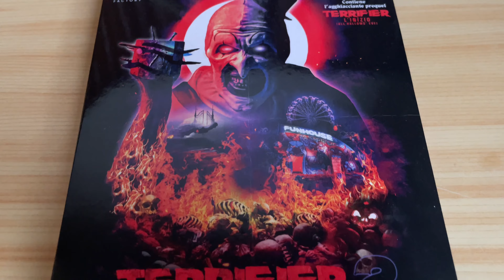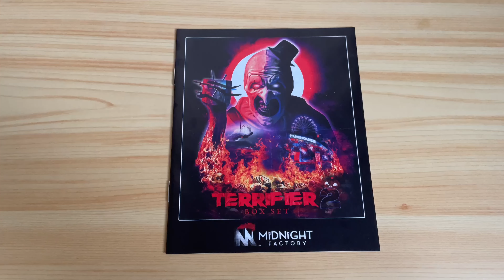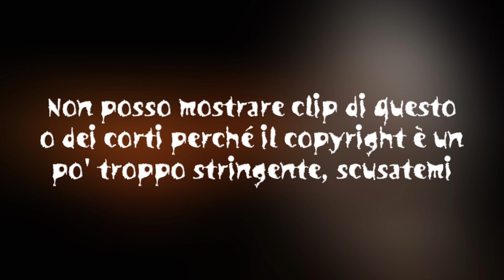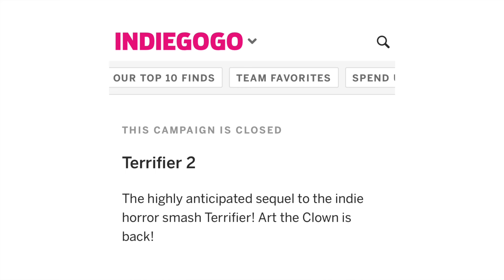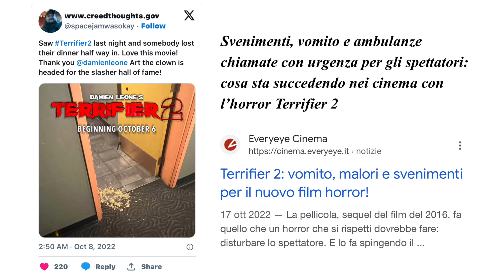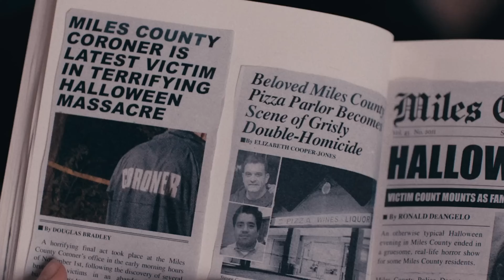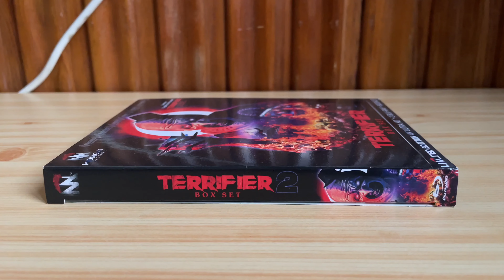TERRIFIER 2 (Unboxing 4K & Blu-Ray della Midnight Factory + Recensione • Bonus: TERRIFIER L'INIZIO)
Instagram Pagina di tutti i vincitori del Miglior Film: oscar.al.miglior.film
Secondo Canale YouTube interamente dedicato alla saga di Scream: ​⁠​⁠​⁠​⁠​⁠ @ghostfaceitalia8608
Letterboxd: Valerio Schenetti

Ciao a tutti, horror maniaci! Recentemente, la Plaion Pictures e la Midnight Factory hanno distribuito "Terrifier 2" in un'edizione contenente sia il 4K Ultra HD che il Blu-Ray, con tanto di terzo Blu-Ray extra contenente il film del 2013 "Terrifier - L'inizio". Si sta avvicinando Halloween, dunque mi è sembrato perfettamente calzante! Vi mostro l'edizione, ve la analizzo a livello qualitativo e termino con una mia recensione di entrambi i film. Spero che il video vi piaccia!

TRAMA • TERRIFIER - L'INIZIO
Durante la notte di Halloween, una babysitter trova nel sacco dei dolcetti di uno dei bambini che sorveglia una strana videocassetta. Al suo interno, sono contenuti tre macabri cortometraggi dove il filo conduttore pare essere il terrificante e brutale Art il Clown. "Terrifier - L'inizio" contiene tre vecchi cortometraggi del regista Damien Leone, ovvero "The 9th Circle" del 2008 con la primissima apparizione di Art il Clown, un secondo corto senza titolo realizzato appositamente per essere il tassello centrale di questo lungometraggio e infine "Terrifier" del 2011, prima volta in cui Art il Clown è l'antagonista esclusivo e cortometraggio che verrà poi riadattato nel famigerato film del 2016.
(TITOLO ORIGINALE: All Hallows' Eve | ANNO: 2013 | REGIA: Damien Leone | CAST: Katie Maguire, Mike Giannelli, Catherine Callahan, Marie Maser, Kayla Lian, Sydney Freihofer, Cole Mathewson, Brandon deSpain)

TRAMA • TERRIFIER 2
Dopo gli eventi di Terrifier (2016), Art il Clown si è risvegliato e torna a tormentare gli abitanti di Miles County. Questa volta prenderà di mira la teenager Sienna e il fratello Jonathan. Mentre sempre più vittime ed amici di Sienna si aggiungono alla brutale conta delle vittime, la giovane non avrà altra scelta se non quella di affrontare direttamente il male per difendere la sua famiglia.
(ANNO: 2022 | REGIA: Damien Leone | CAST: Lauren LaVera, Elliott Fullam, David Howard Thornton, Sarah Voigt, Amelie McLain, Kailey Hyman, Casey Hartnett, Charlie McElveen, Felissa Rose, Chris Jericho, Tamara Glynn, Samantha Scaffidi)